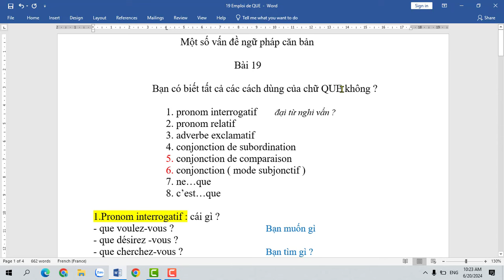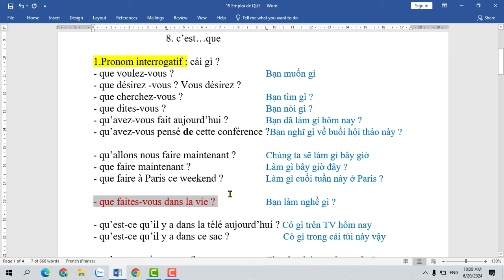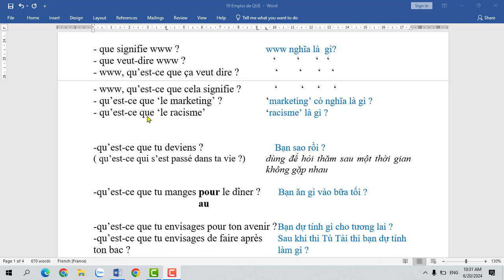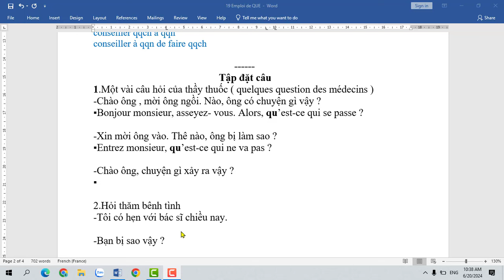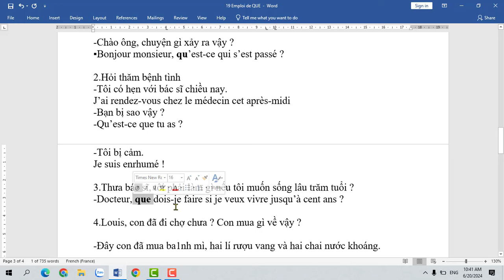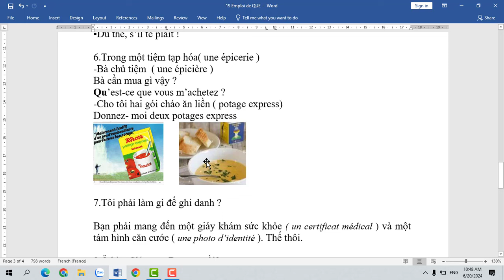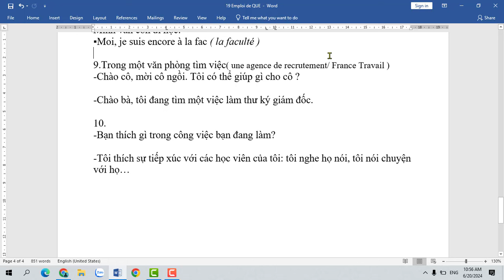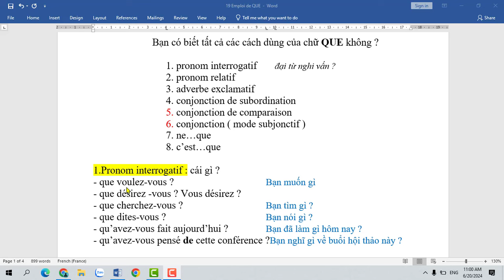Một số điểm ngữ pháp căn bản - Bài 19 - Đại từ nghi vấn QUE ( le pronom interrogatif QUE )